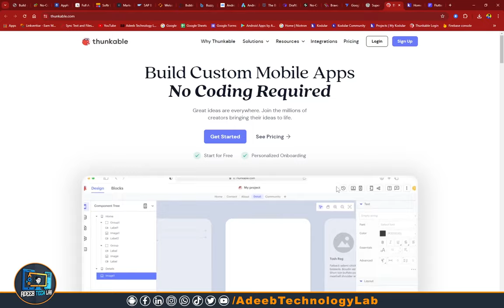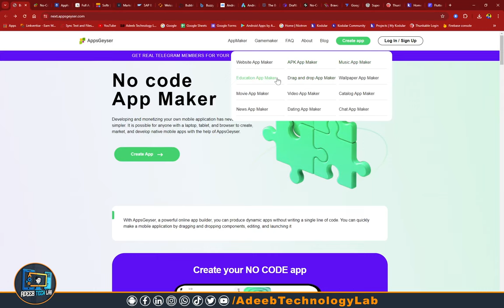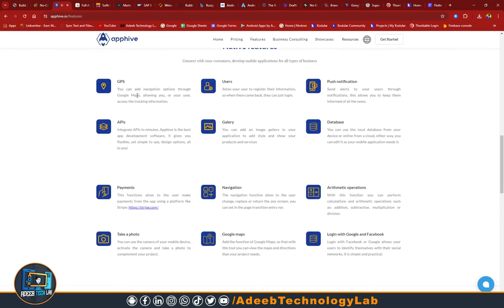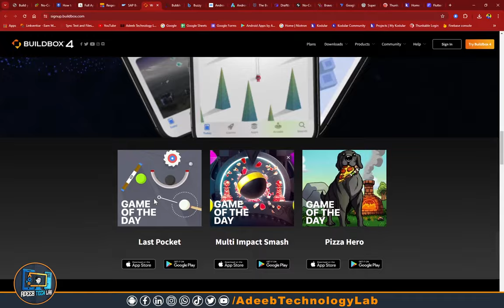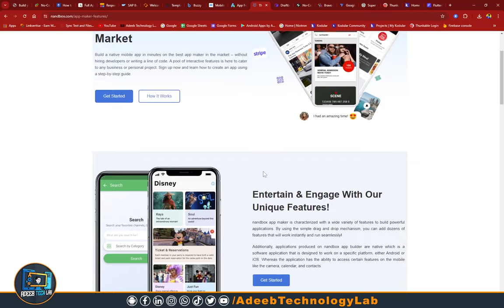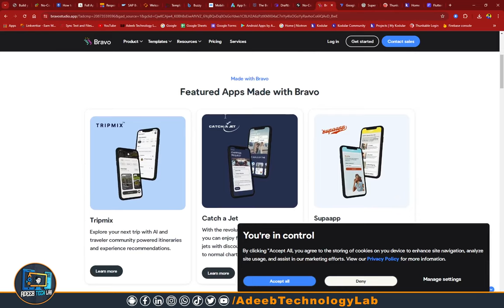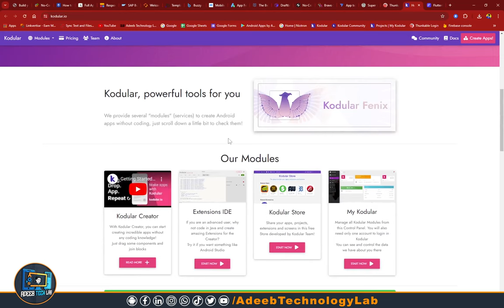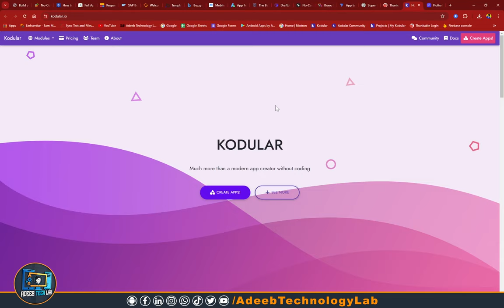TOP 5 Best Websites for Creating Apps Without Coding in 2024 | Make Apps Fast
Download📥LINK👉

Looking to create your own app without any coding skills? In this video, we present the top 5 best websites for creating apps without coding in 2024. Whether you're a small business owner, entrepreneur, or just someone with a great app idea, these platforms will help you bring your app to life quickly and easily. Create your dream app today!